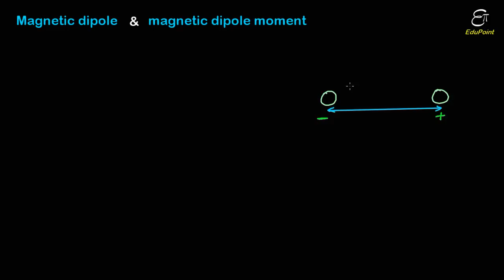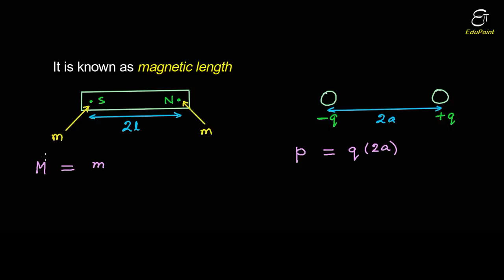Magnetic dipole and magnetic dipole moment | video in HINDI | EduPoint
In this Physics video lecture in Hindi we discussed on magnetic dipole and magnetic dipole moment comparing them to electric dipole and electric dipole moment.  An arrangement of two magnetic poles of equal and opposite strengths separated by a finite distance is called a magnetic dipole.
The product of the strength of either pole and the magnetic length of the magnet is called magnetic dipole moment.
 It is a vector quantity and is represented by M ⃗. Its direction is from S-pole to N-pole.
  M ⃗    =   m ( 2 (l ) ⃗  )
 In S.I., its unit is A m^2 or Ampere  meter^2
This Hindi video tutorial on the topic of Magnetism is very helpful for class 12 students and IIT JEE aspirants.

Arijit Daripa
EduPoint,
Dam Road,
Chandil,
Dist- Seraikela-Kharsawan,
Jharkhand,
India.